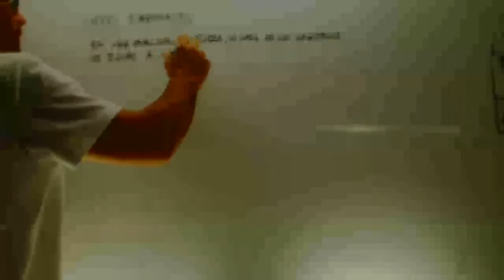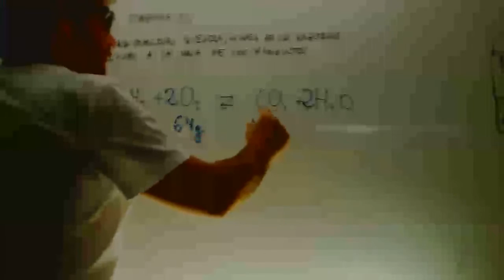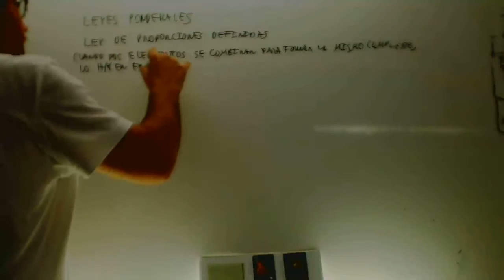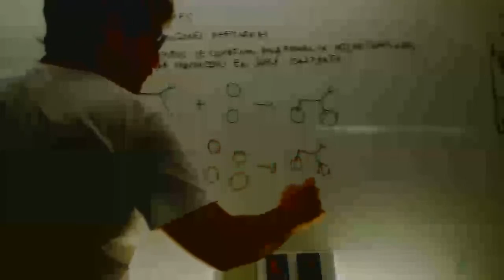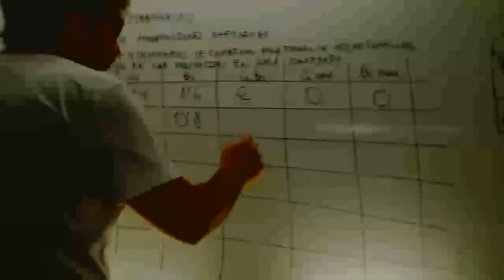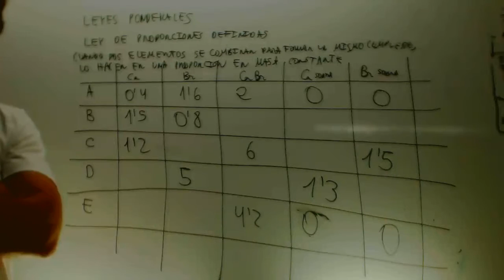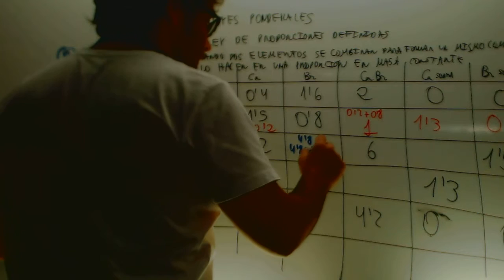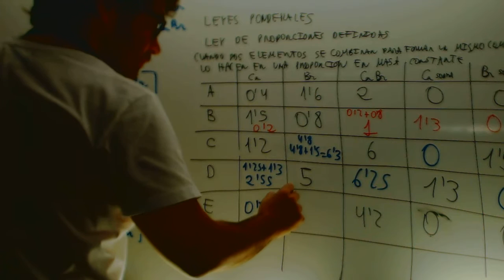Leyes ponderales Quimica 1 Bachillerato Academia Usero Estepona